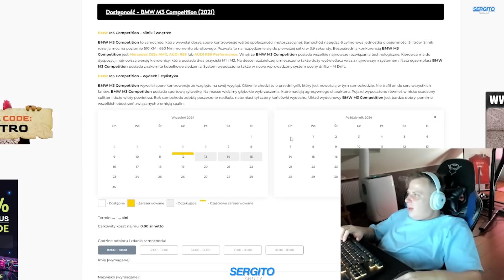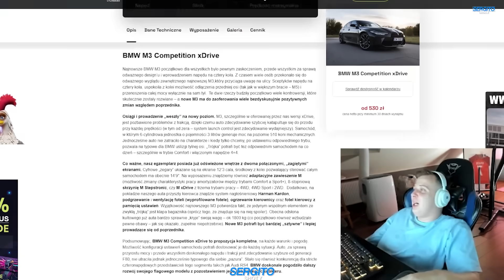NITRO O PROBLEMACH Z BMW M3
za krótki film na główny, więc wrzucam tutaj